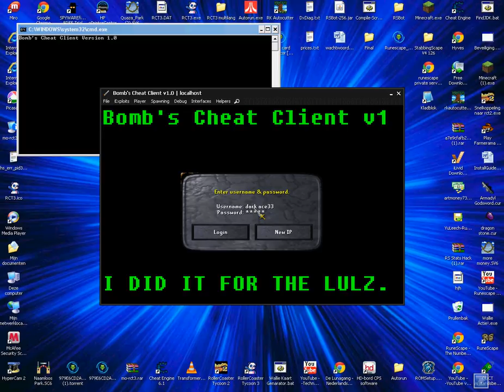bomb client. (i need help).